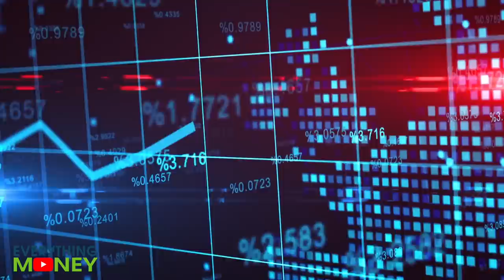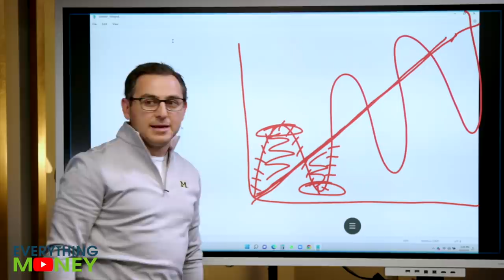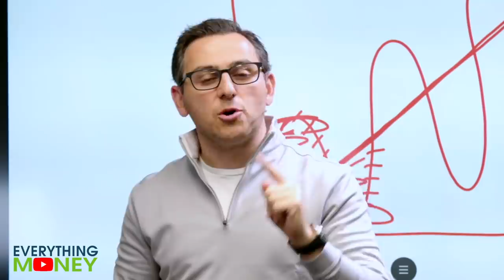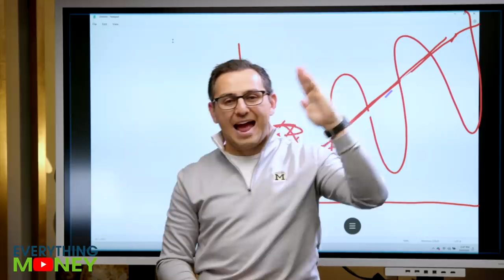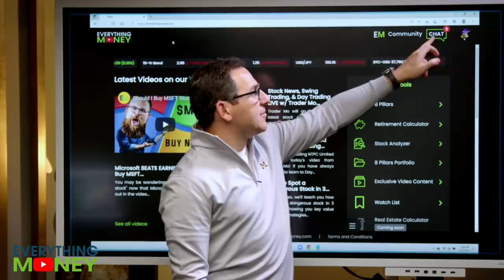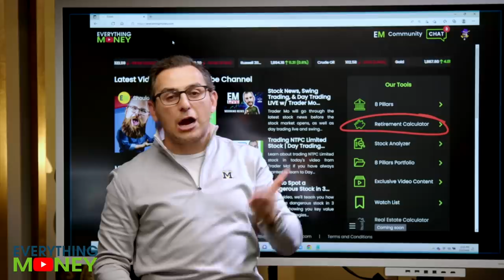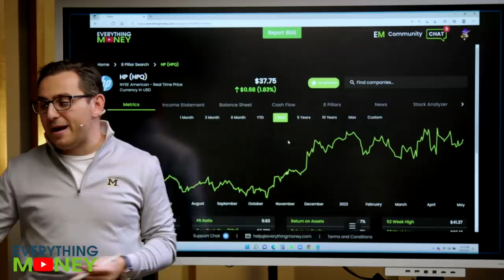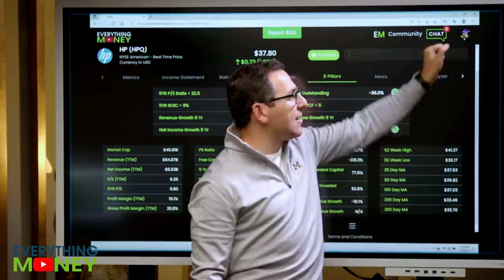How to Protect Your Finances as the Stock Market CRASHES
In this video, we'll tell you how to protect your finances as the stock market crashes. Check it out!

0:00 Can you protect your finances?
1:46 Should I sell all my stocks?
4:12 What happens if the stock market falls 50%?
6:25 How to protect your finances

To watch the full 8 Pillars in action, check out the following video as Paul gives a detailed explanation of each of the 8 Pillars Everything Money is known

or

Richer, Wiser, Happier - William Green
The Intelligent Investor - Benjamin Graham
One Up On Wall Street - Peter Lynch
Beating The Street - Peter Lynch
The Complete TurtleTrader: Michael Covel